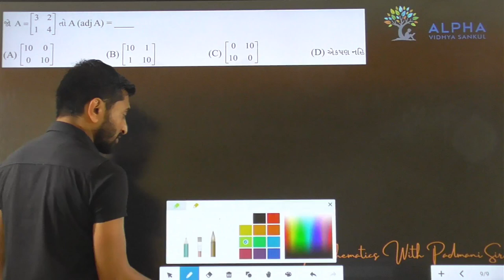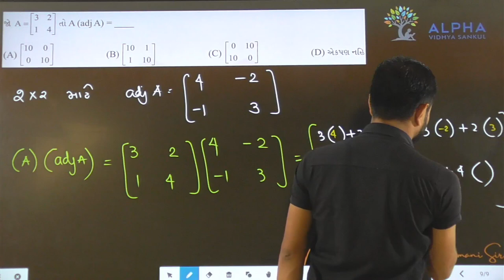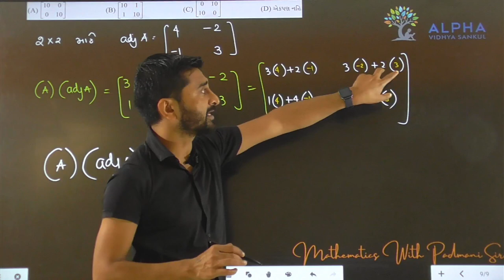Paper 1 | Section A | Que 9 | Maths | Std. 12 | Alpha Vidhya Sankul | in Gujarati by Padmani Sir